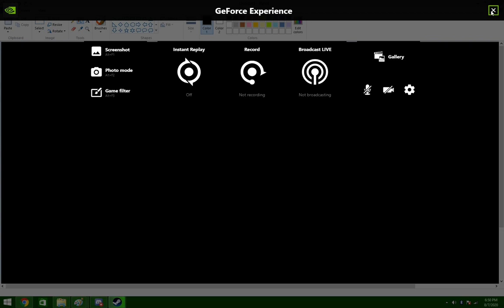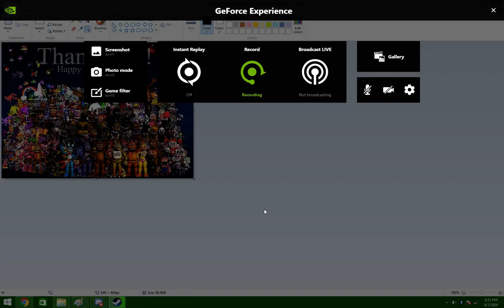Happy 6th Anniversary FNAF!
happy Anniversary to fnaf and scott cawthon an amazing person.